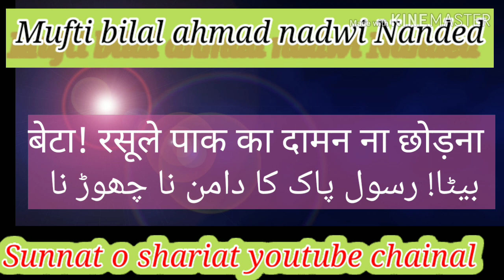Nate nabi Sallallahu alaihi wasallam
Mufti bilal ahmad nadwi Nanded